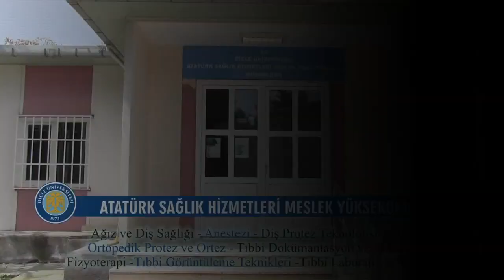YKS Tercih Dicle Üniversitesi